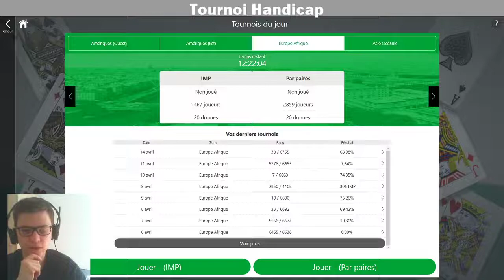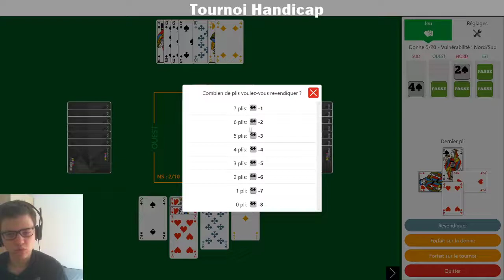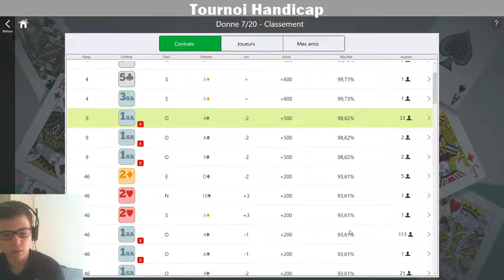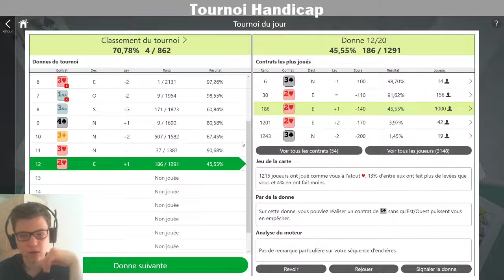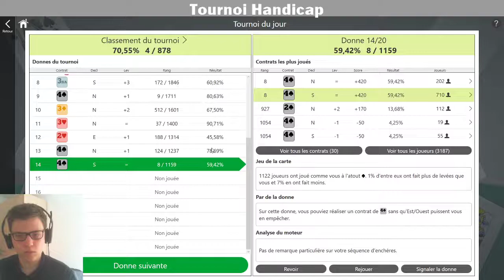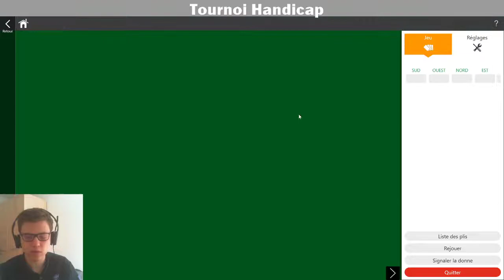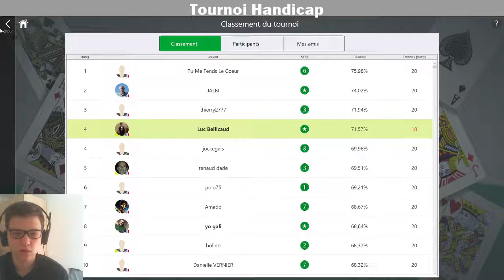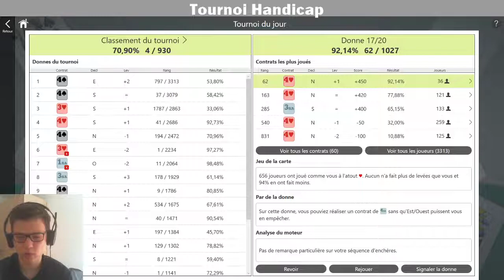Interdit de faire plus de deux enchères | Tournoi handicapé #2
Attention, c'est le tournoi du jour du 15/04. Évitez de regarder la vidéo si vous ne l'avez pas encore joué et que vous avez prévu de le faire !

N'hésitez pas à commenter si un détail vous interpelle ou si vous pensez que j'ai mal joué un coup ;)